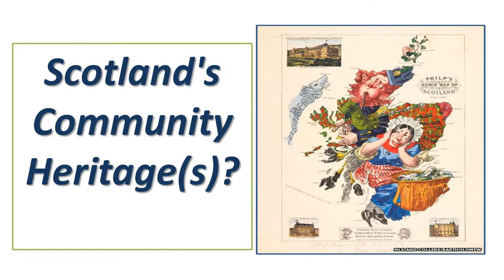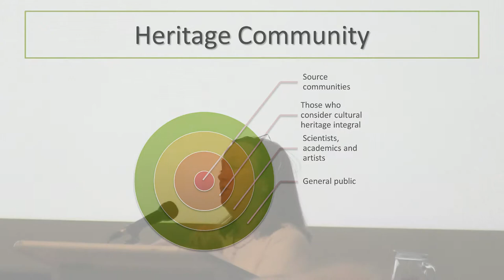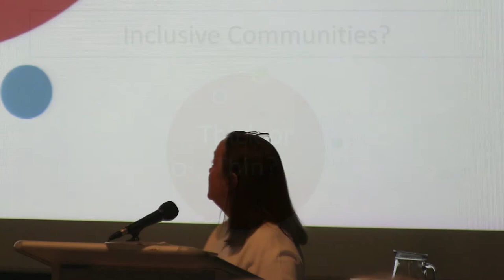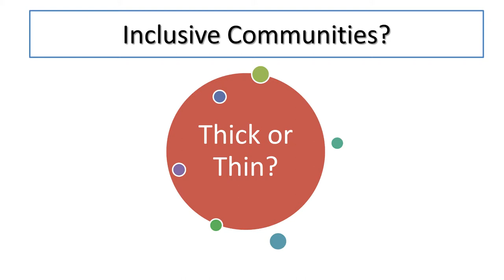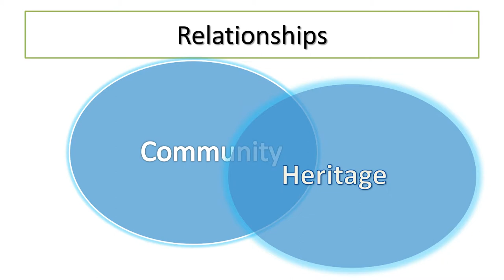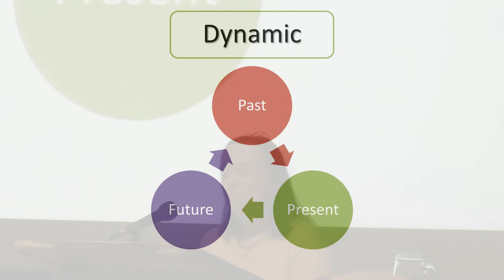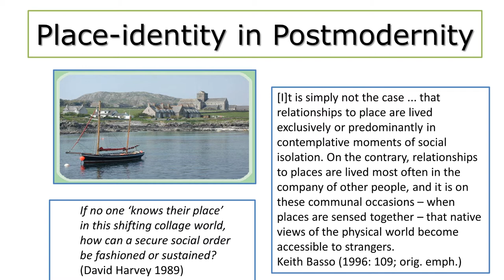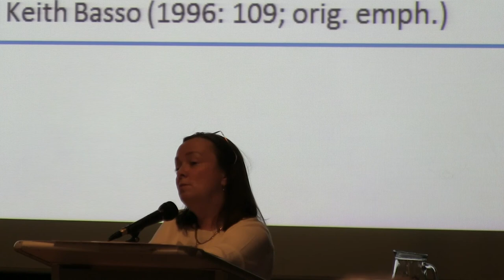Closing Comments to Scotland's Community Heritage Conference.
Professor Craith closes out Scotland's Community Heritage Conference.